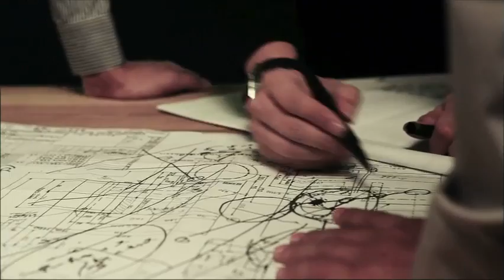ดู MV ❤ ยานอวกาศ (Spacecraft) ►TERRACOTTA CHANNEL◄ ดู MV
❤ ยานอวกาศ (Spacecraft)
►TERRACOTTA CHANNEL◄ ดู MV
Official Fanpage ◄ เพลงรวม
Official VDO Channel ◄ เพลงรัก
Official Instragram ◄ รวมฮิต
◄ รวมเพลง ใหม่ๆ
Official Line / Skype username ►vtrcotta◄
เพลงรัก จากวง เทอรา คอตต้า

© copyright reserved ►Blue Rhythm Records Co.,Ltd.◄
ดาวน์โหลด Terracotta ทุกระบบกด ►*1238056◄ หรือเข้าไปในเว็บไซต์